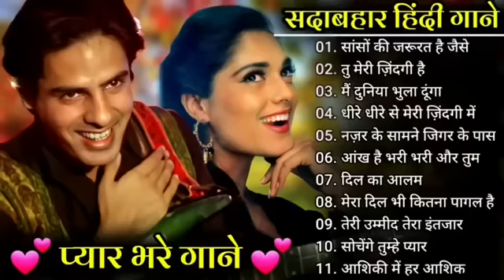Sanso ki Jarurat hai jaise